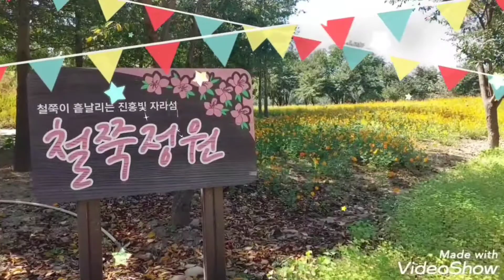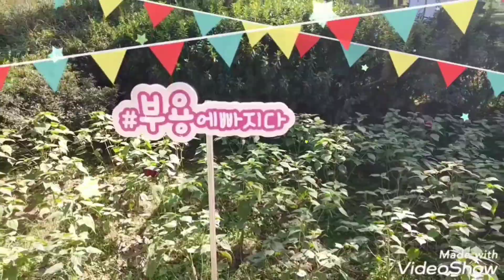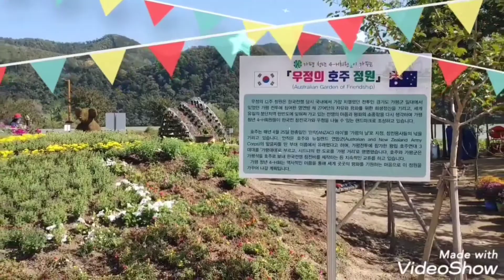신은미 -신곡 가슴에_묻어둔_사랑 ▷▷▷아래 가사첨부 ... /영상배경 :경기 가평. 자라섬 남도 에서 들려오는 가을꽂의 향기 ...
2020년 10월 가을 ...
영상배경 :경기 가평. 자라섬 남도에서 들려오는 가을꽂의 향기 ...

◆◆◆ 신은미 - 가슴에 묻어둔 사랑 ◆◆◆

작사 신은미 /작곡 최승찬

이별이 올 줄 몰랐어 그런데 사랑을 했어
너무나 아픈사랑은 아니길 바라고 또 바랬어
더 많이 사랑하면 할수록 점점 커져만가는 이 두려움
니가 내 마지막 사랑이길 원하고 또 원했어
꽃잎이 떨어져 부서지듯 한줌의 제가 된 사랑
이루지 못한사랑 때문에 오늘도 잠 못 드는데
가슴에 묻어둔 그리울때마다 꺼내보는 사랑
다시 한 번 다시 그대의 품이 그리워

간 주 중

다시 다시한번만 그대품에 안기고싶어